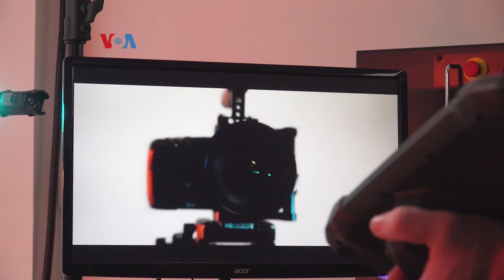Lengan Robot Bantu Pembuatan Film Jadi Lebih Mudah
Sebuah perusahaan robotika asal Texas, AS membuat perangkat yang dilengkapi beragam sensor untuk mempermudah pembuatan film. Lengan robot dengan pengendali gerak ini diperkirakan akan mengubah cara pembuatan film dan iklan di masa depan.